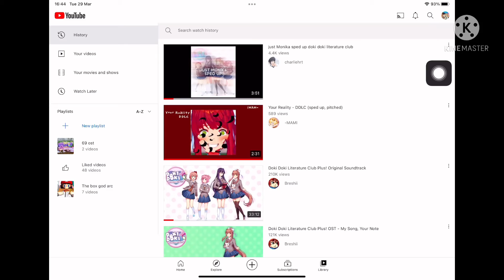Oh yeah ddlc is definitely for kids